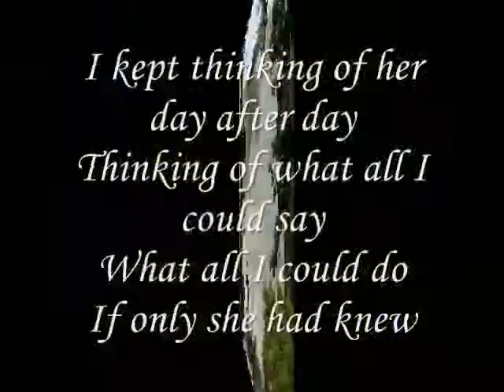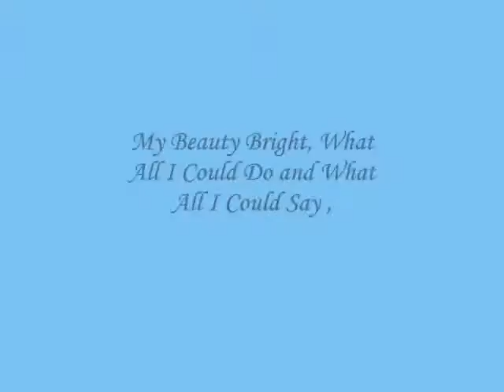My Beauty Bright, What All I Could Do and What All I Could Say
do.
do so
Money is an excellent servant, but the host
very bad.